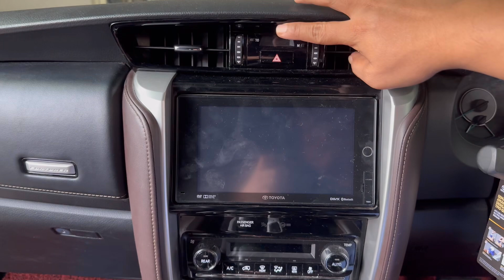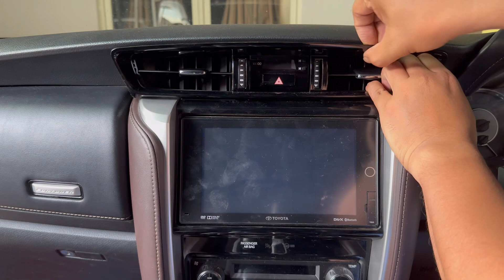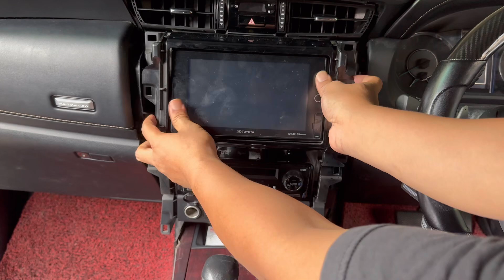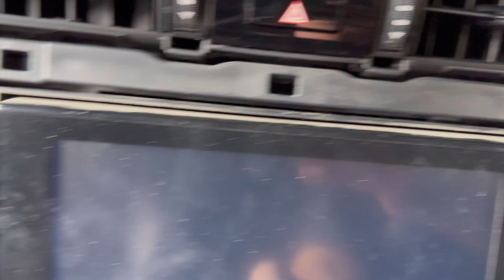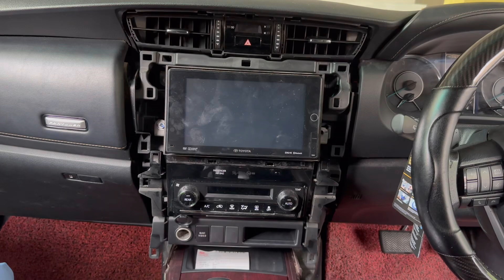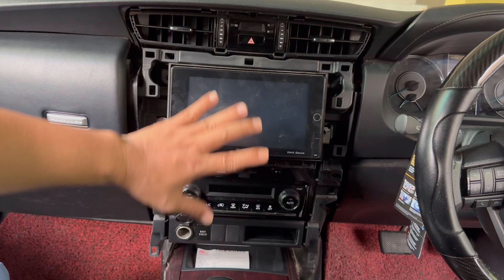Tutorial Dismantling Headunit Fortuner VRZ | Cara Lengkap Melepas Headunit Fortuner VRZ